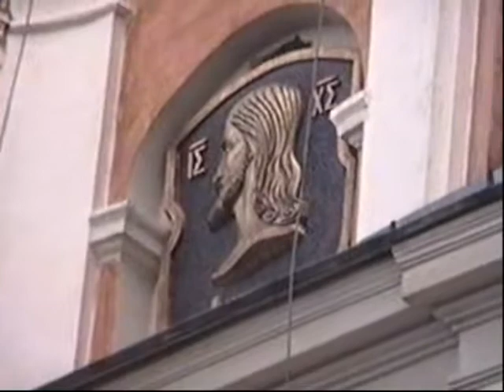1997 Slavjanskij Basar